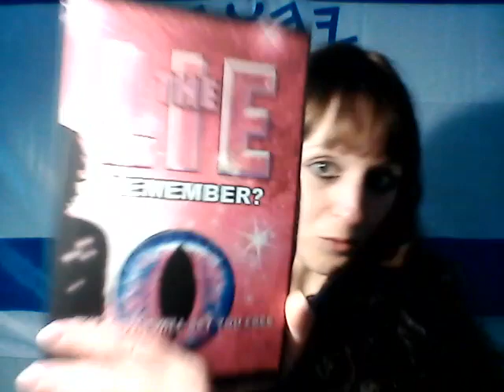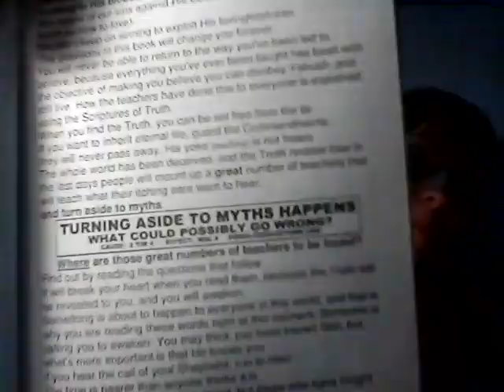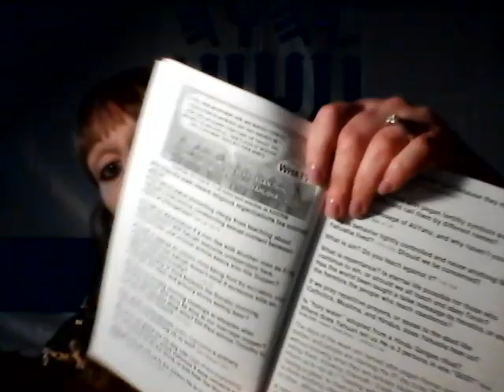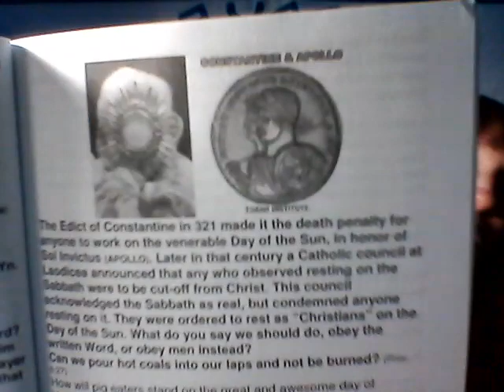The Lie Remember? The Truth Will Set You Free Vid 1- Big Questions, Blind Guides, & More!!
The Lie Remember? The Truth Will Set You Free

INTRODUCTION - WHAT'S THIS BOOK ABOUT?

WHERE ARE THOSE GREAT NUMBERS OF TEACHERS TO BE FOUND?

BIG QUESTIONS (BIG QUESTIONS WILL BE ASKED IN THIS LITTLE BOOK)

BLIND GUIDES

DO YOU TEACH TRUTH, OR TRADITION?

WHO ARE THE NICOLAITANES?

WHAT IS THE RENEWED COVENANT?

WHY DOES CHRISTIANITY LOOK EXACTLY LIKE SUN WORSHIP?

QUESTIONS FOR YOUR PASTOR

THE EDICT OF CONSTANTINE

SHOULD WE USE THE GREEK WORD BIBLE?